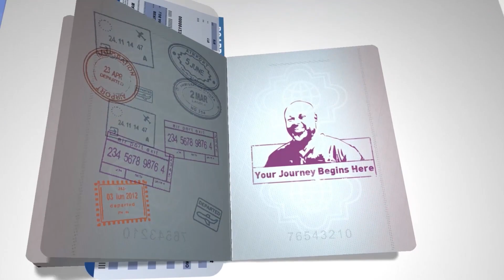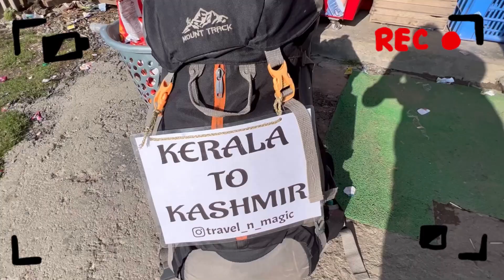സ്വർഗ്ഗത്തിലെ തടാകം .......Kashmir TripTalk|JafarManu Bonvo Ep 10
എന്ത് കൊണ്ടാണ് യാത്രകൾക്ക് കശ്മീർ തെരഞ്ഞെടുക്കുന്നതെന്നു ചോദിച്ചാൽ... മനസ്സിനെ മോഹിപ്പിക്കുന്ന പ്രകൃതി സൗന്ദര്യവും മഞ്ഞിന്റെ മാസ്മരിക കാഴ്ചകളും, കശ്മീർ കുന്നുകളിൽ നിന്നും അരിച്ചിറങ്ങി ദാൽത്തടകത്തിലേക്കു ഒഴുകിയെത്തുന്ന കോടയും, പൂക്കൾ കൊണ്ട് സമ്പന്നമായ താഴ്‌വരകാളുമാണ്.
ദാൽ തടകക്കരയിൽ നൂറോളം ഹൗസ് ബോട്ടുകളാണ് ഉള്ളത്. ഹൗസ് ബോട്ടുകളുടെ അകത്തളങ്ങൾ കശ്മീരിന്റെ തനതു ശൈലിയിൽ കൊത്തു പണികൾ കൊണ്ട് തീർത്താണ്.. അവ രാജകീയമായി അനുഭവപ്പെടും... വർഷങ്ങളോളം എങ്ങനെ ഒരു കേടുപാടുകളുമില്ലാതെ ഈ ഹൌസ് ബോട്ട്കൾ നിലനിൽക്കുന്നു. ഈടിന്റെ യും ഉറപ്പിന്റെയും കാര്യത്തിൽ യാതൊരു വിട്ടുവീഴ്ചയും ഇല്ലാത്ത ദേവദാരു മരങ്ങൾ കൊണ്ടാണ് ഓരോ ഹൗസ്ബോട്ടുകളും ശിക്കാറുകളും നിർമിച്ചിരിക്കുന്നത്. കേരളത്തിലെ ഹൗസ്ബോട്ടുകൾ പോലെ ചലിക്കുന്നതല്ല ഇവിടെയുള്ളത്.

ഏതൊരു പ്രശ്നത്തിനും പരിഹാരമുണ്ട്... എന്നാൽ നല്ല യാത്രകളോളം പ്രശ്നപരിഹാരം നൽകുന്ന മറ്റൊന്നില്ല എന്നു തന്നെ പറയാം...ഓരോ യാത്രകളിലും വ്യക്തികളായോ സംഭവങ്ങളായോ അനുഭവങ്ങളായോ നമ്മുടെ പ്രശ്നങ്ങൾക്കുള്ള പ്രതിവിധികൾ നമ്മിലേക്ക്‌ വരുന്നതായി കാണാൻ സാധിക്കുന്നു. കശ്മീർ താഴ്‌വരയിലെ പൈൻമര കാടുകളും അവിടെയുള്ള ഓരോ കാഴ്ചകളും കണ്ണിനും മനസ്സിനും കുളിര്മയേകുന്ന മനോഹര കാഴ്ചയാണ്. ഒരു പ്രാവശ്യം കാശ്മീരിനെ കണ്ടറിഞ്ഞ ആരും പറഞ്ഞു പോകും ഭൂമിയിലെ സ്വർഗം അതിവിടെയാണ്.

Please follow and like our fb page

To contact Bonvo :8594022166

Malayalam Travel vlog by JafarManu Bonvo